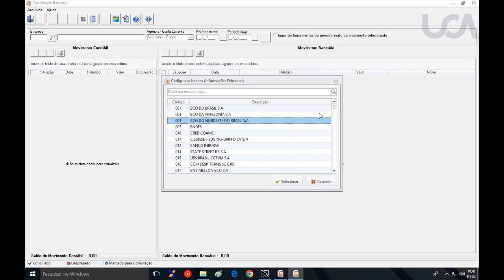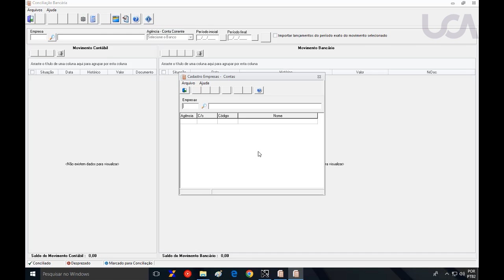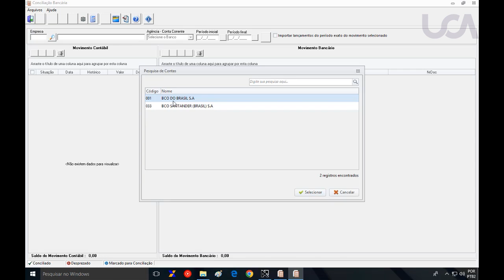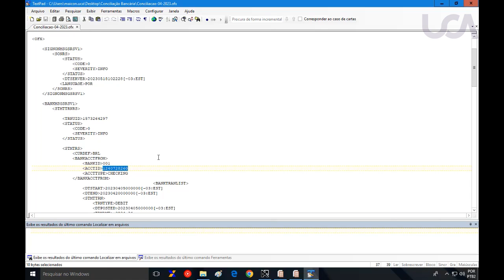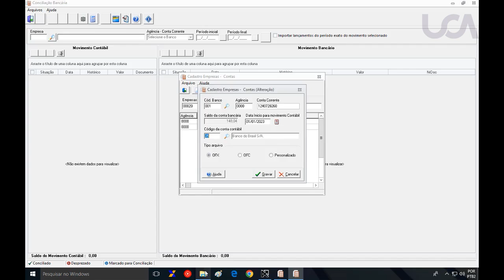Conciliação Bancária - Parte 02 - Cadastro de Bancos e Configuração das Contas